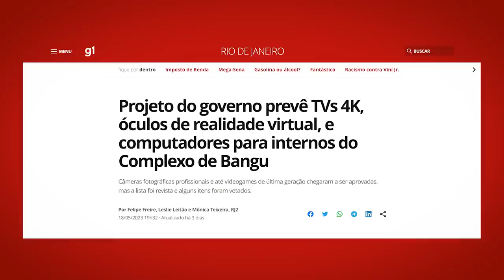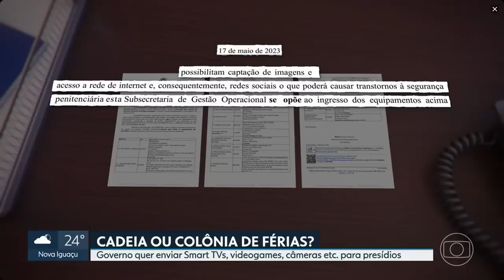INACREDITÁVEL: Playstation pra BANDIDO!